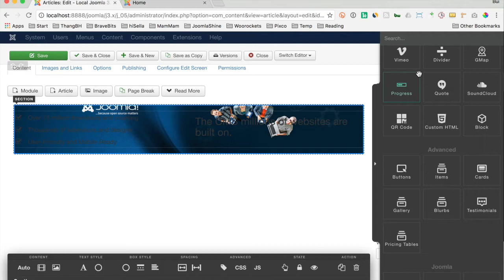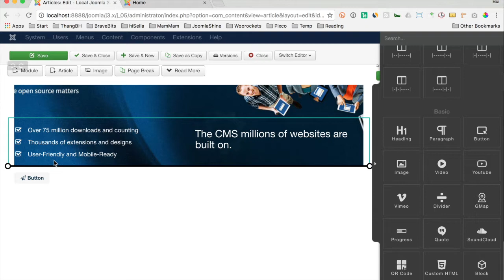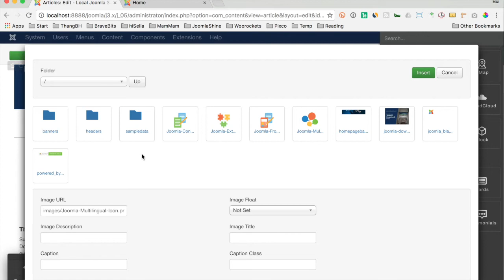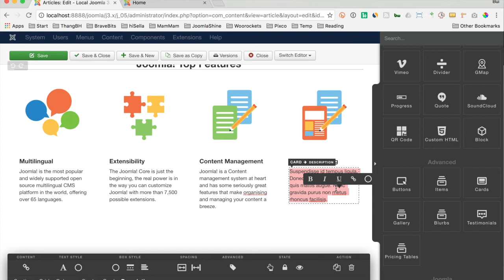JSN PageBuilder v2 Introduction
Visual page builder that helps you to build complex Joomla pages in minutes with smart inspector panel.